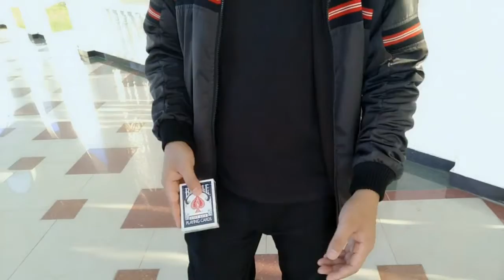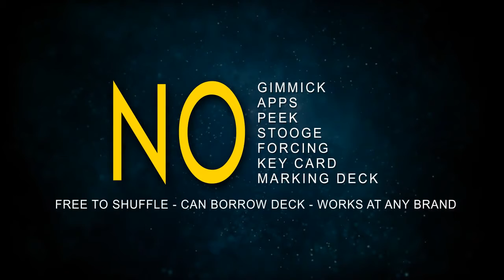Scanning by Asmadi - Dude That's Cool Magic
Our UK based Magic Shop has a wide range of magic tricks for sale. Catering to the specialist performer, amateur magician or beginner looking to learn some fun easy to do tricks, our online magic shop has tricks, magic and instructional products to suit all levels of experience.